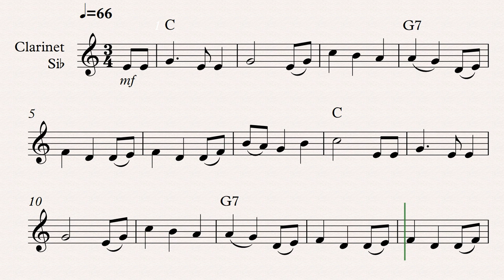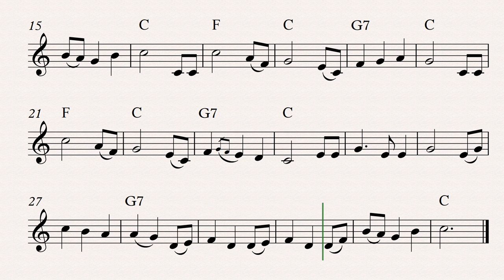Lullaby / Berceuse (Brahms) - Clarinet in Bb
Buy this score:

Lullaby / Berceuse - Clarinet in Bb [Score]
by Johannes  Brahms